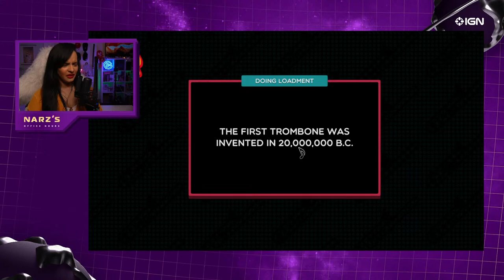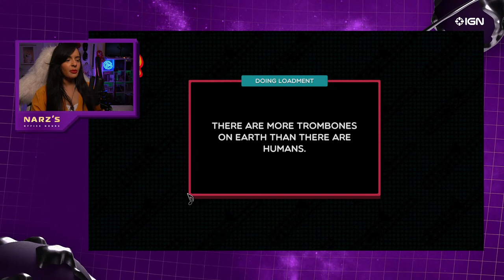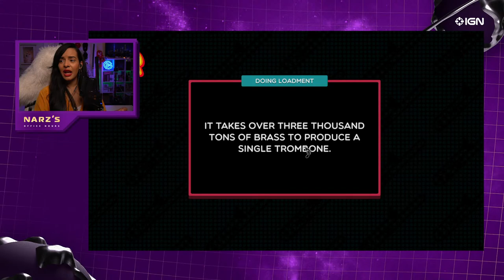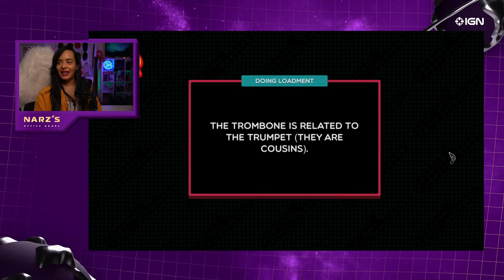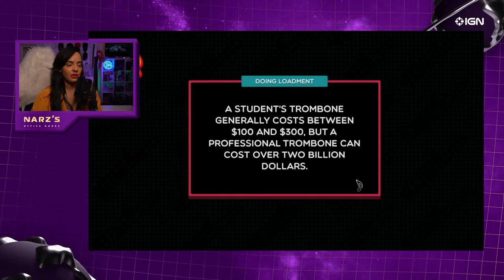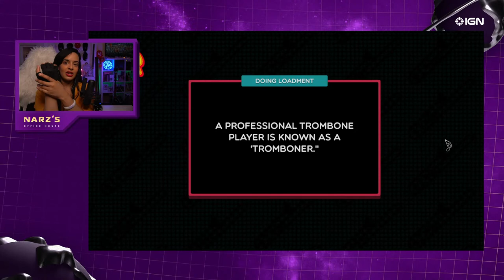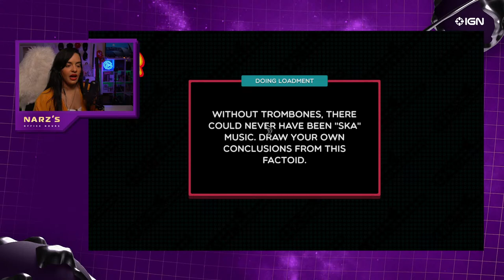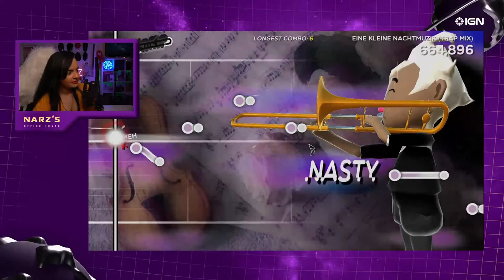Narz's Office Hours: Trombone Champ!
Join Narz for 2 hours of Let's Play, Interviews, guest appearances and more!